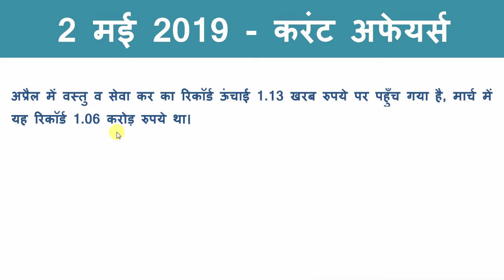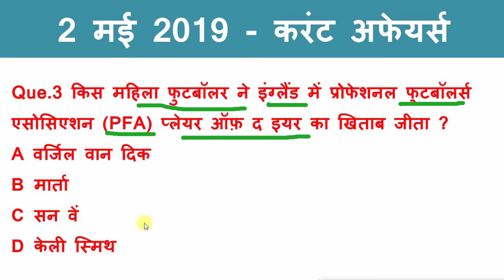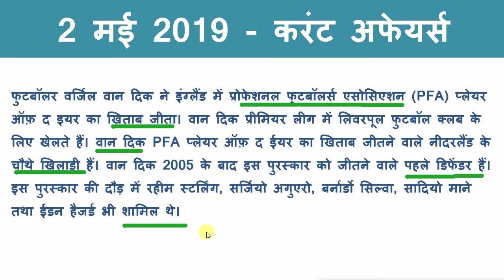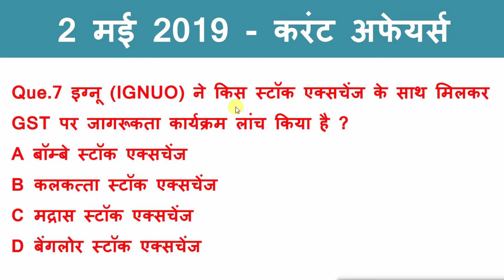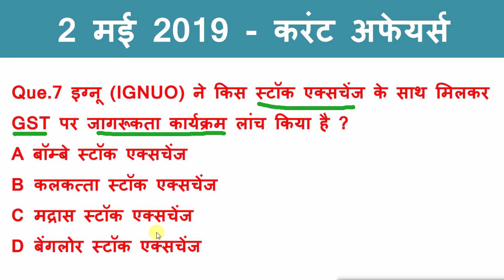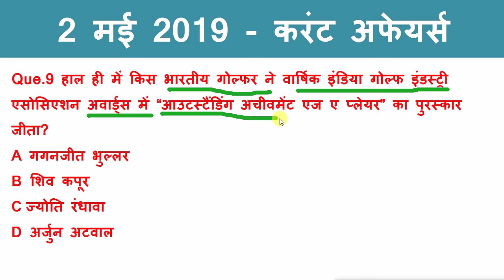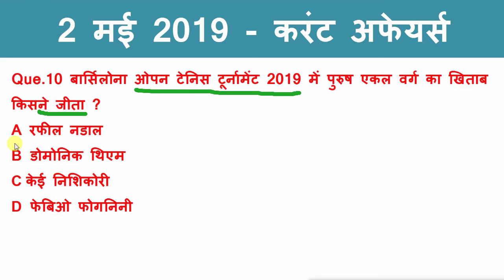2 May 2019 Current Affairs I करंट अफेयर्स 2 मई 2019 I लेटेस्ट करंट अफेयर्स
2 May 2019 Current Affairs I करंट अफेयर्स 2 मई 2019 I लेटेस्ट करंट अफेयर्स  :-
दोस्तों इस विडियो में हम आपके लिए लाये है डेली करंट अफेयर्स के कुछ महत्वपूर्ण प्रश्न और आंसर.